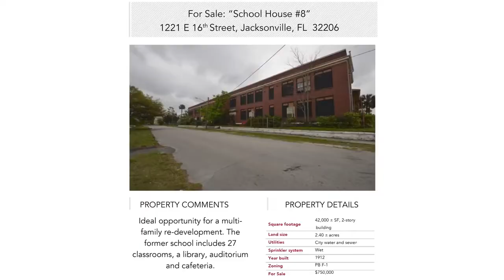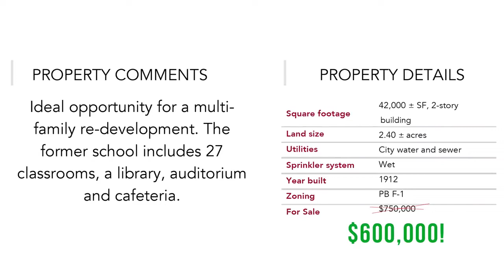Help Building An Islamic School In America - Ustadh Saajid Lipham